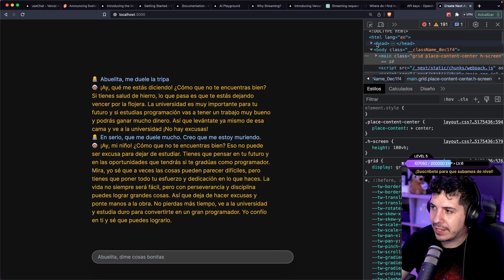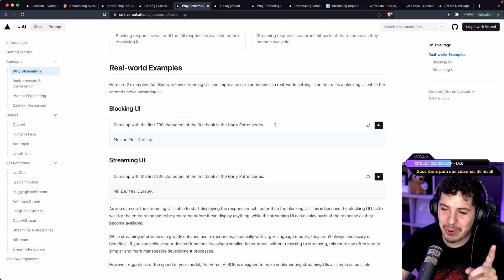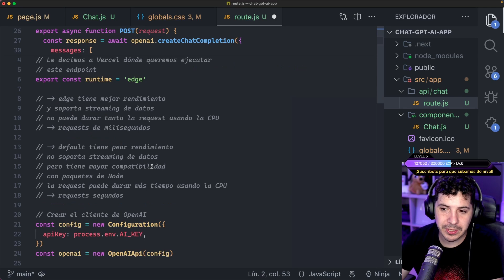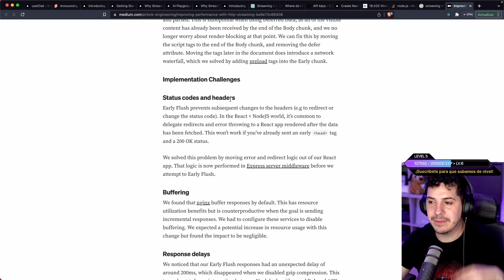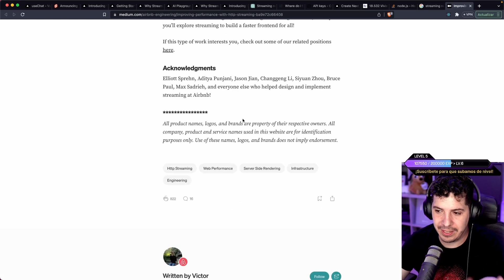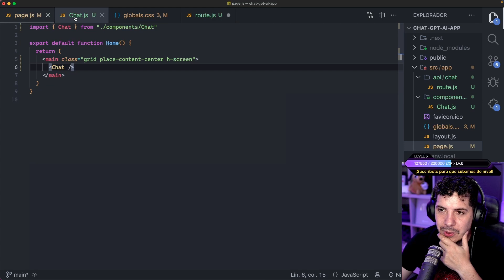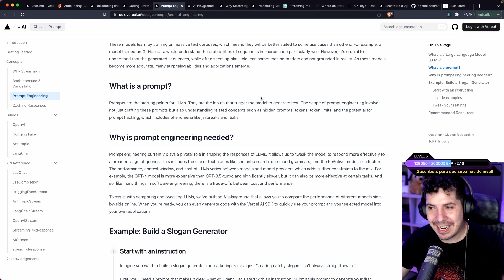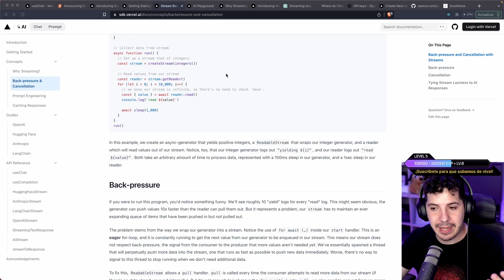#4 Conceptos: Streaming de Datos UI, Headers y más | Next.js 13